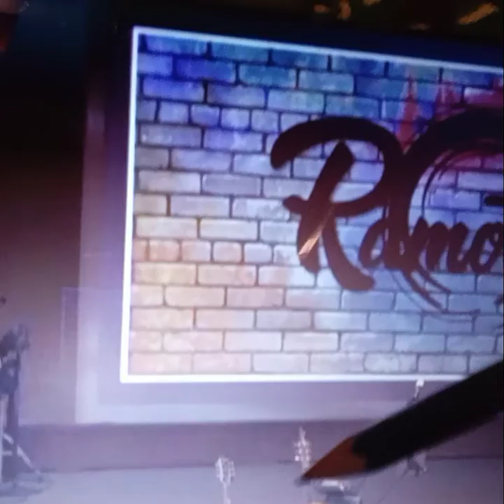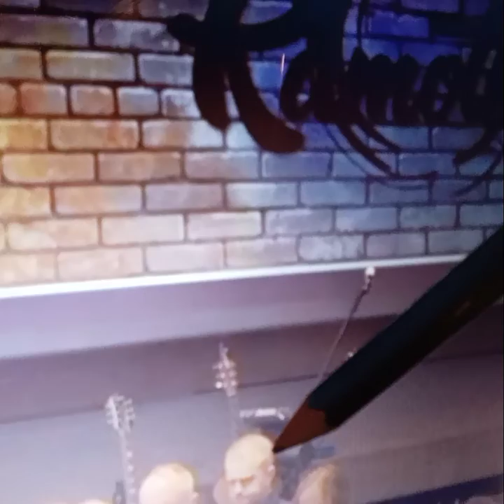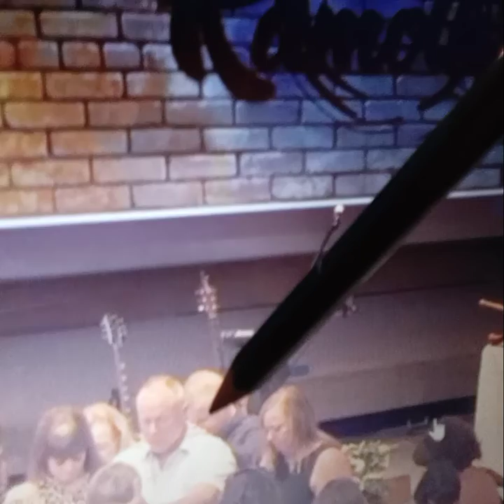Vineland false "pastor" William Clay cult abuser insults God blind sheep in false prayer.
I HAVE TO DO THIS VIDEO OVER. I DID NOT REALIZE I WAS NOT CAPTURING THE PEOPLE MENTIONED IN THE VIDEO.
False "pastor" William Clay insults God, prayer, and ill spiritually blind followers.